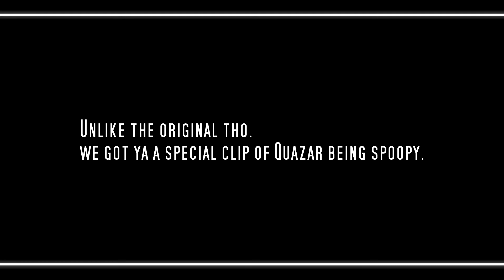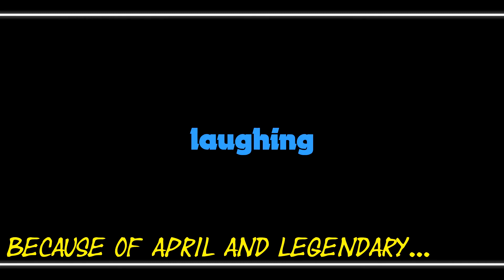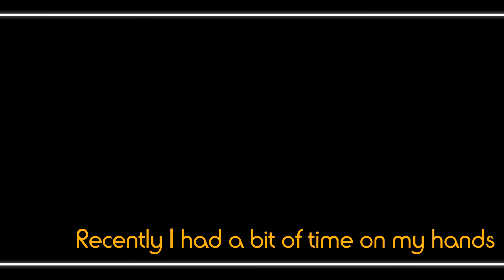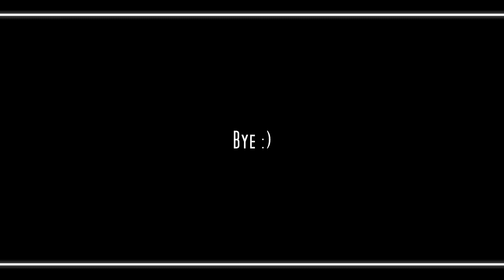spoopy Quaz.mpg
I guess you could call this a sequel to Fans.jpg? Possibly? Maybe? I don't know...